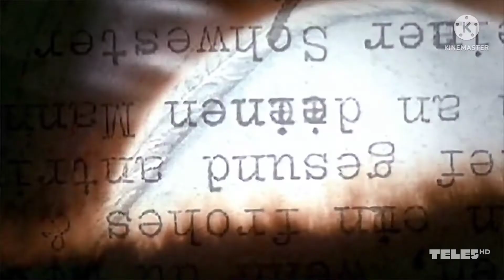Buffy the Vampire Slayer Theme(Nial Stanson Mix)